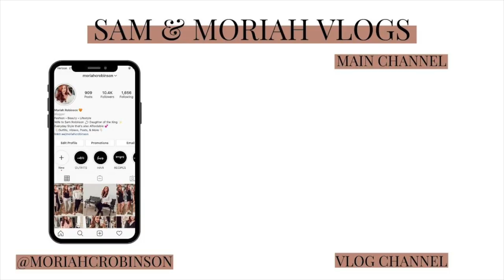JUST WEAR THE MASK! | Sam and Moriah Vlogs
JUST WEAR THE MASK!
XOXO
Sam and Moriah Vlogs

-VIDEO MENTIONS-
SheIn Shoes
Vince Camuto Boots
Amazon Mules
Serum: Green Envee HA Collagen Boosting Serum
Ice Roller
Tula Eye Balm
Wrinkle Repair Cream
Night Cream
K-Duo Coffee Pot
Star Top
Lip Color- Candy K
Hoop Earrings
Free People Dress

-MUSIC USED-
Music | Shine by Declan DP